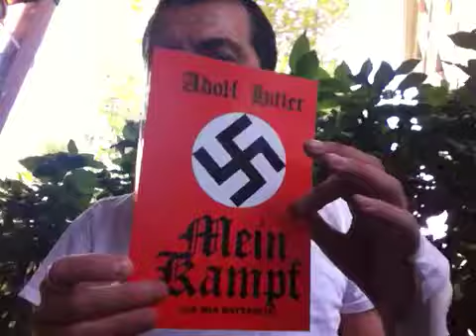Psicoanalisi e Adolf Hitler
Ebrei discriminazione Bullismo